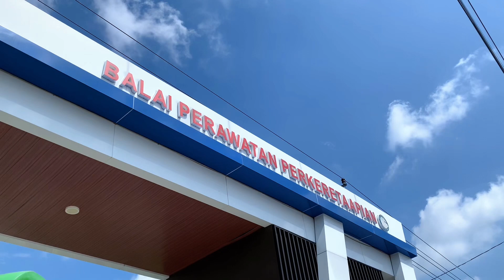Fieldtrip Kelas 1ABC - Balai Perawatan Perkeretaapian